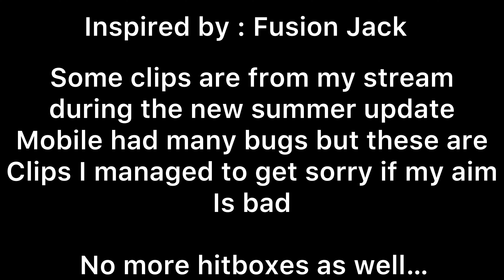Friday Chinatown 🏮 (Roblox Arsenal)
I am a professional Roblox Arsenal mobile player who wants to prove that mobile players are good as well and can compete with PC and Console.

FAQ :

FOV : 74.54

Age : 15

Device : IPad Pro 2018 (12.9)

How many fingers do I play with ? : 6

Do you play CLAW : yes

Where are you from : Ghana /Nigeria 🇬🇭 🇳🇬

Tags to ignore :

Roblox,Arsenal,Vehrkz,ipad,Montage,ActuallyAntler,Flamingo,flamingo,Jos Sew,Gel Playz,TanQr
tanqr,noob,Roblox Arsenal,Arsenal Montage,bandites,Bandites,Dracoo,dracoo,fusion boys,FusionBoys123YT
JymbowSlice,RealMoby,Crystalize,Ayron,crystalize,Arsenal Montage,Ipad Player,Remember when arsenal montage, Bandites,
Waike,waike,TanQR arsenal settings,Mobile,Settings,ActuallyAntler